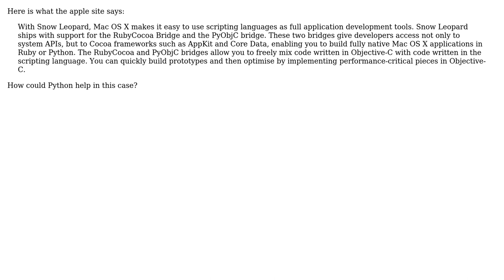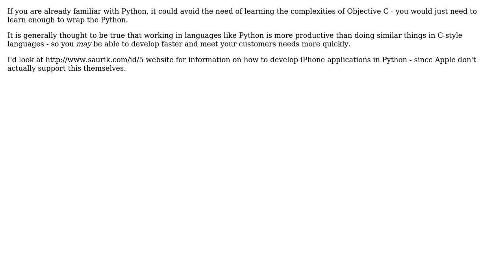Software Engineering: Would knowing Python help with creating iPhone applications? (2 Solutions!!)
Software Engineering: Would knowing Python help with creating iPhone applications?

With thanks & praise to God, and with thanks to the many people who have made this project possible! | Content (except music & images) licensed under CC BY-SA | Music | Images & others | With thanks to user yannis user TZHX user Larry OBrien user Josh and the Stack Exchange Network Trademarks are property of their respective owners. You are responsible for your own actions.